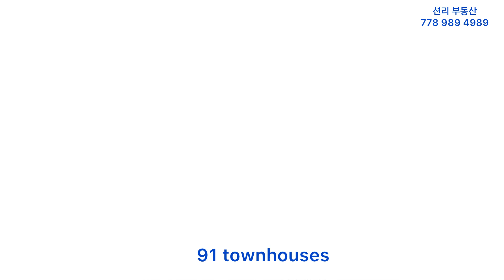Riley Park by MOSAIC 신규 타운하우스 (Burke Mountain, Coquitlam)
안녕하세요.
Burke mountain, Coquitlam  신규분양 타운하우스 Riley park townhouse 입니다.
estimated completion : 2023년 여름
Deposit : 15% 분납
이지역 신규분양 타운하우스 구매 희망하시는분은 전화 문의주세요.
감사합니다.

션리 부동산 (Sean Lee, Realtor)
주택매매 /렌트관리 /신규분양 전문 부동산
Royal First Realty